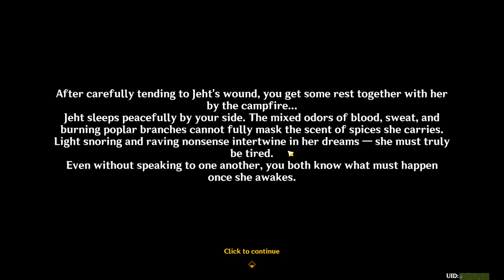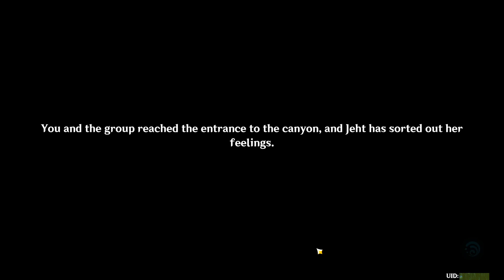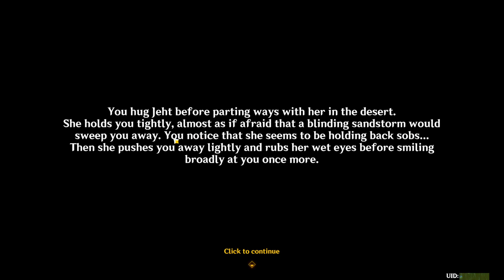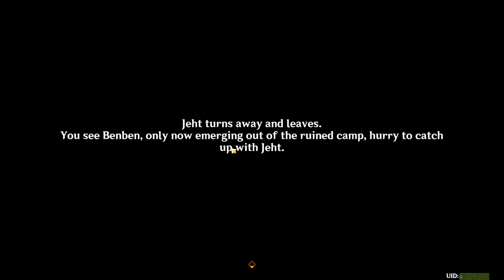For Her Judgement Reaches to the Skies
Random guy resolves the misunderstanding and helps Jeht unalive the Tanit tribe